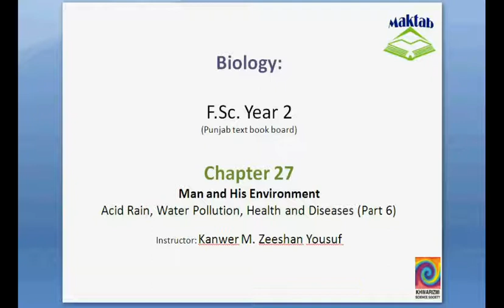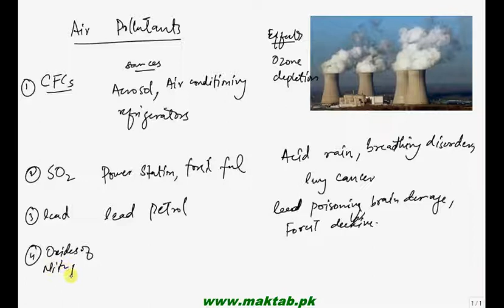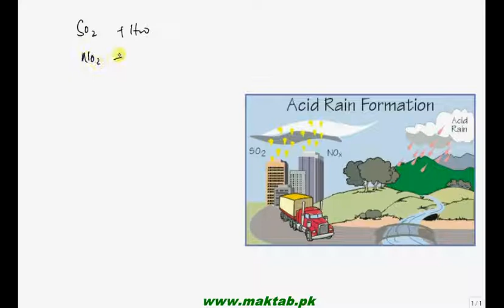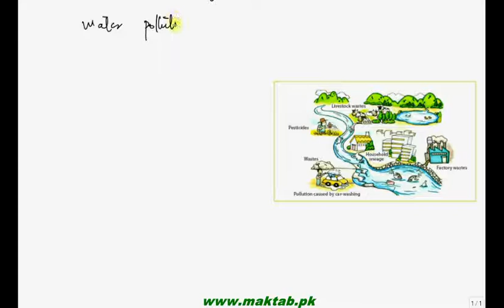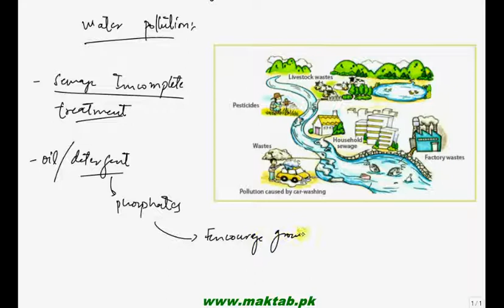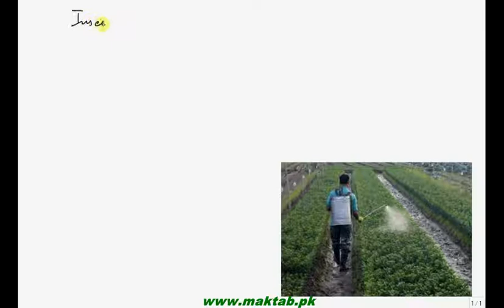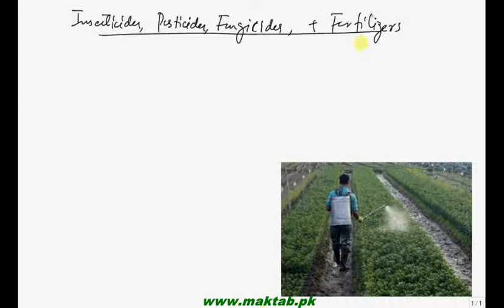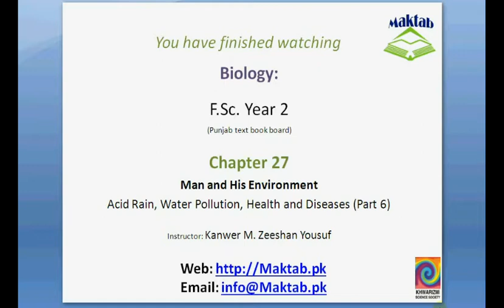FSc Biology Book2, CH 27, LEC 6; Water Pollution, Acid Rain, Pesticides and Fertilizers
This video lecture from Man and His Environment (F.Sc. second year Biology) covers information about water pollution, acid rain and effects of fertilizers, pesticides and insecticides on ecosystem.It also include details about eutrophication (algal bloom) and their effects on fresh water ecosystem. Find more e-learning material and educational video lectures in Urdu at maktab.pk. These videos are free to use for promotional and commercial purpose by keeping the credits to Maktab